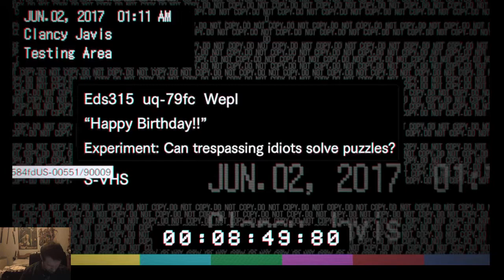Resident Evil 7 GamePlay Part 3 Falldestroyer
Game Play Resident Evil 7 Part 3 of the series was super fun doing this next one soon :D